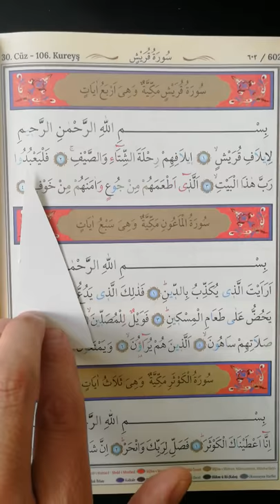Sura Kurejš, Kurejšije